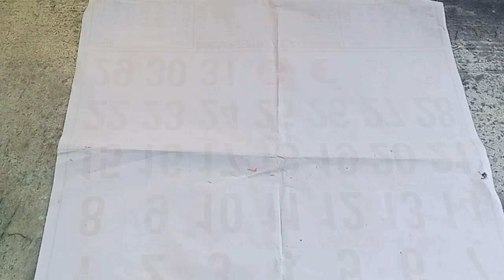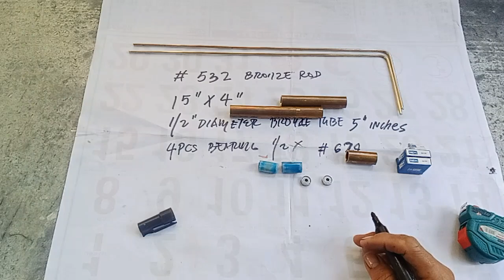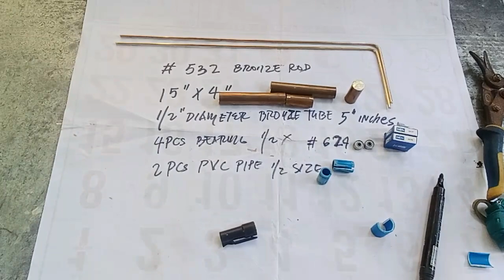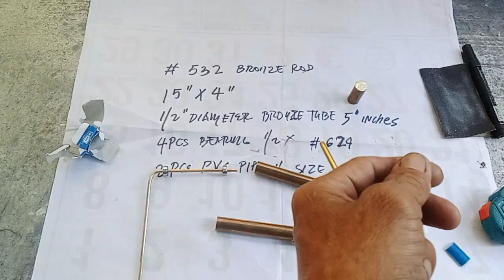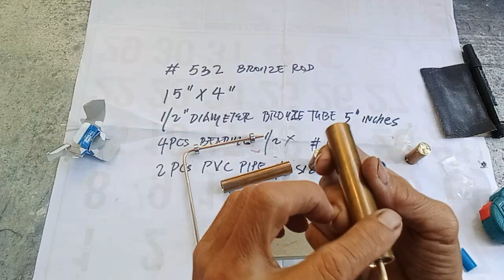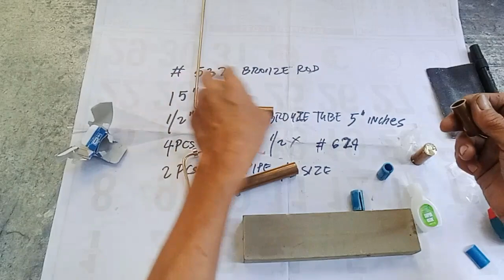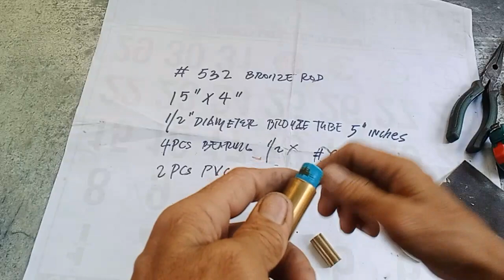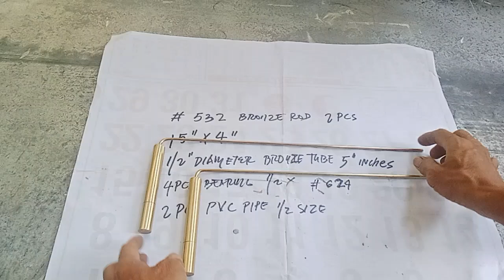DIY, Upgraded L rod Dowsing version 3